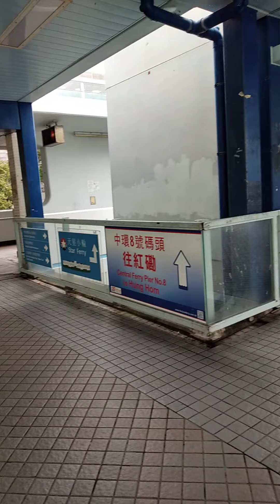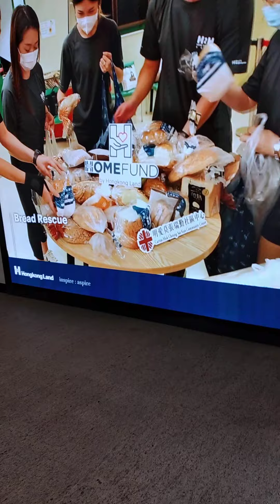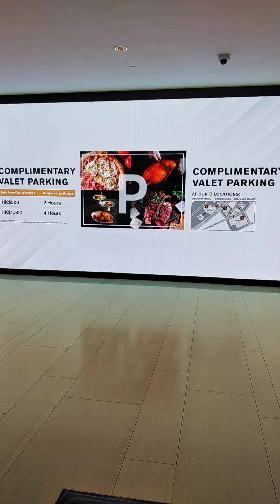TYPHOON LIONROCK IN HONGKONG || signal no.8 in Hongkong || Typhoon Lannie now in HongKong